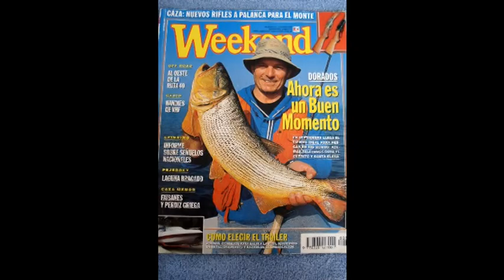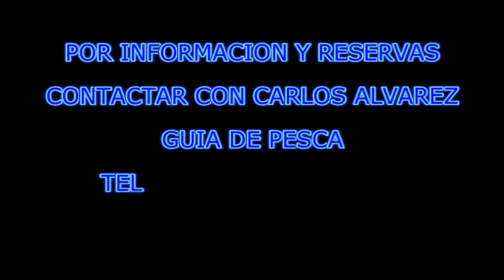-- PESCA DE DORADOS EN RIO HONDO --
PESCA EMBARCADO DE DORADOS EN EL LAGO DE TERMAS DE RIO HONDO - GUIA DE PESCA CARLOS ALVAREZ TEL. FIJO : 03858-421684 CEL.: 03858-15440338 WEB